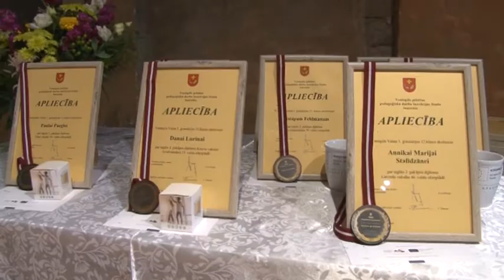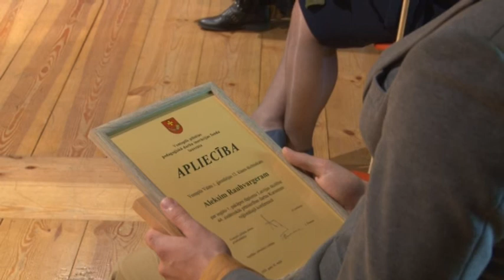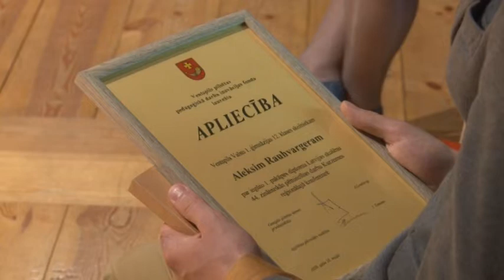Ventspilī sveic skolēnus un skolotājus!